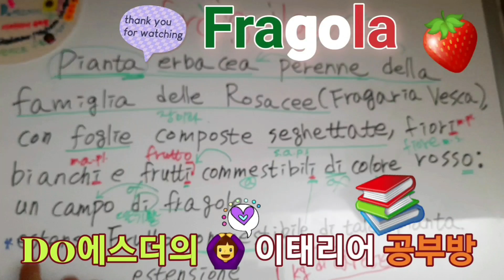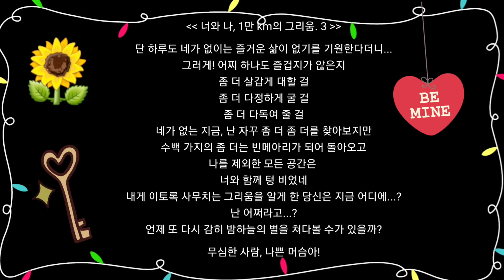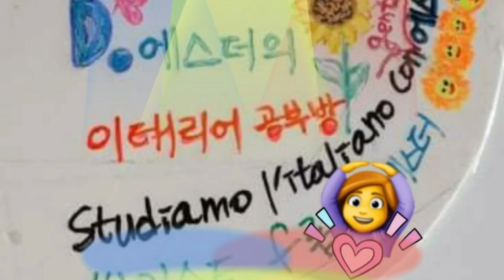[🇮🇹 Italy Vlog/식물] Spaventapasseri. Italia 이딸리아에도 허수아비가 있어요. 5월의 Italia 들판과 허수아버지? 구경 ㅋㅋ 😂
★Italia(이딸리아)에도 🇮🇹 허수아비가 있답니다 ㅋㅋ 😂

★비록 제 영상이 사람들에게 관심을 못 받는다고 해도, 저는 제 영상들 하나하나가 자랑스럽습니다. 그리고 제 자신이 대견하게도 느껴집니다...

나이 마흔에 겨우 Ciao 한 마디 알고 이곳에 와서는 혼돈의 세월을 많이 보냈습니다... 세 살 먹은 어린애 보다도 표현력이 떨어지는 제 자신을 보면서 한심했던 순간들이 얼마나 많았던지... 여러 사람이 모인 곳에서
"Non sa leggere(글자 읽을 줄 모른다)" 악의가 없었던 이웃의 그 한 마디에 나는 밤새 울었던 적도 있었고...

제가 반백년을 넘게 살아오면서 한 일이라고는, 반평생 이상을 이불 뒤집어쓰고 울며 지냈다는 것 😢😰😥 이런 은둔형 외톨이가 겨우 세상과 소통하고 있습니다...

제 영상에 좋아요 👍 응원의 댓글과 구독해주신 모든 분들께 감사합니다 💝💝💝 코로나19 조심하시고, 더운 여름 건강하게 잘 지내시고, 언제나 행복과 ☘️ 행운 🍀 가득하길 기원합니다~~ 🙏 🍉🍍🍈🍇🍑